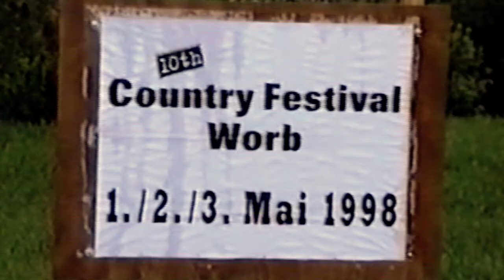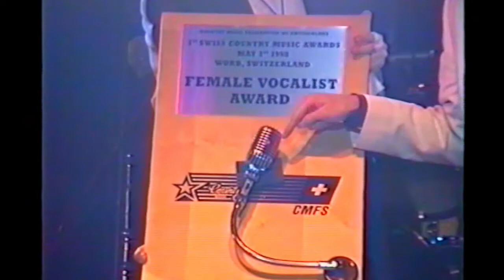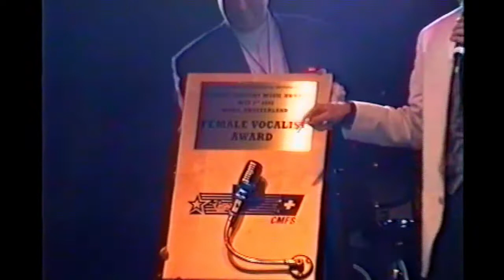WORB 1998 - 1. FEMALE COUNTRY AWARD SWITZERLAND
Jennifer Weatherly, Doris Ackermann & Britta T. am 10. Country Festival Worb, Switzerland ( 24 Min.) BEST 3 COUNTRY LADYS